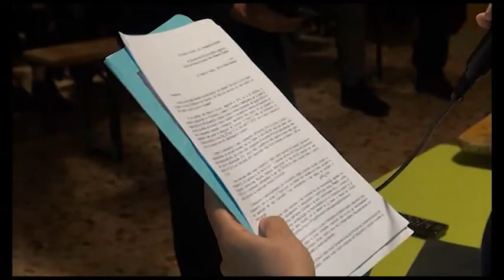Matrignano Day, sindaco riceve i genitori: "scuola non chiude, lavori di miglioramento in estate"